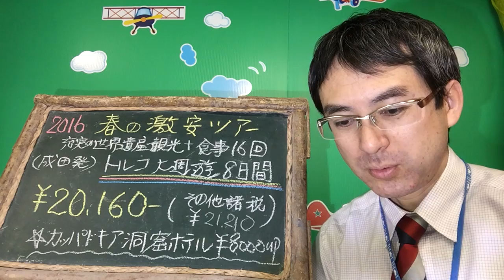成田発着 世界遺産観光と食事付 トルコ８日間｜ウィルツアー（熊本発・福岡発は国内線手配します）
福岡発着や熊本発着は国内線を別手配しますのでお知らせ下さい。成田発着のトルコ大周遊８日間です。日本語ガイド付で現地世界遺産を巡る周遊プランです。価格が激・激安のため人気です！お早めに！